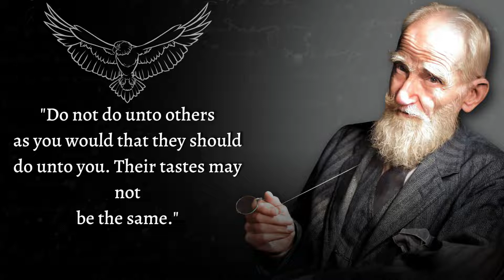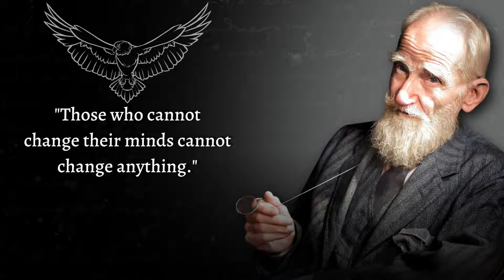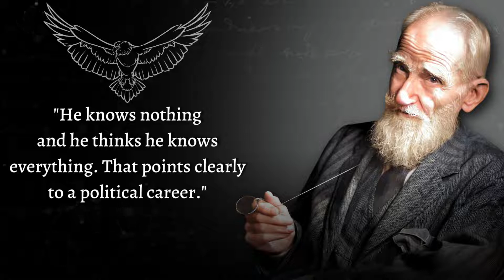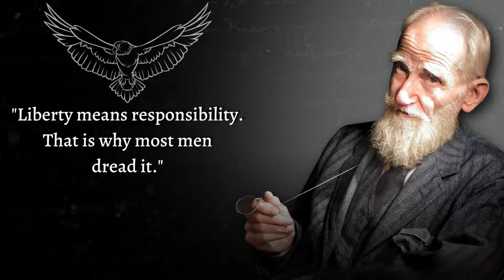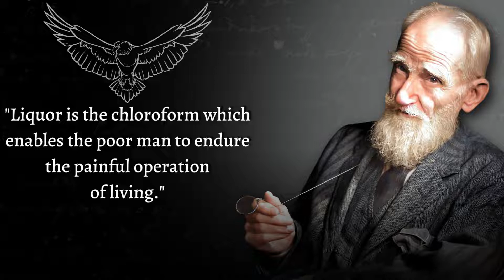Shaw The Most Vital Quotes That Make You Think About Life | Success And You.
George Bernard Shaw The Most Vital Quotes That Make You Think About Life | Success And You.

George Bernard Shaw is famous for his role in revolutionizing comedic drama. He was also a literary critic and a prominent British socialist. Shaw's most financially successful work, Pygmalion, was adapted into the popular Broadway musical My Fair Lady. He won the Nobel Prize for Literature in 1925.

What did George Bernard Shaw believe in?
Shaw remained a committed socialist throughout his life and career. Many of his plays, including Mrs Warren's Profession and Pygmalion, are underpinned by socialist politics, addressing issues such as women's rights, poverty and capitalism.

We really hope you enjoyed Lao Tzu quotes and our video, a lot of time and affort was invested in it.